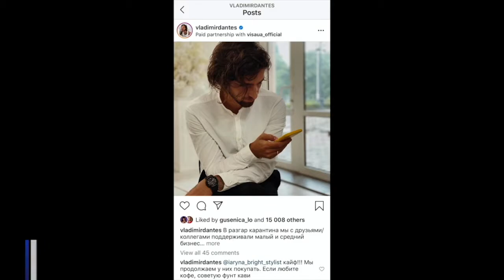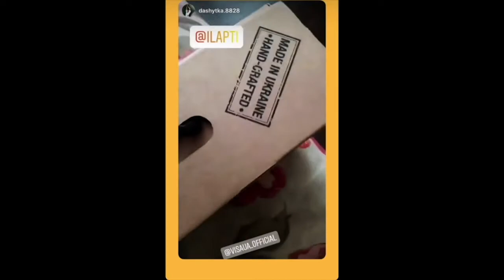Кампанія Visa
Agency - Havas Engage